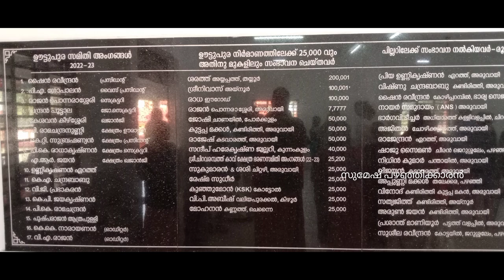ശ്രീചിറവരമ്പത്ത്കാവ്ദേവി ക്ഷേത്രത്തിന്റെ മണ്ഡപം ഉത്ഘാടനംpazhanji